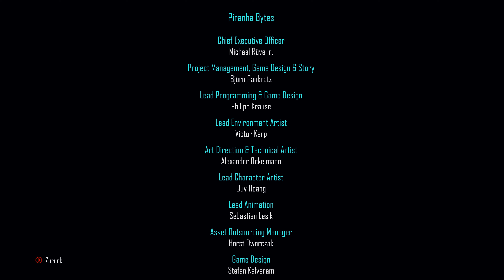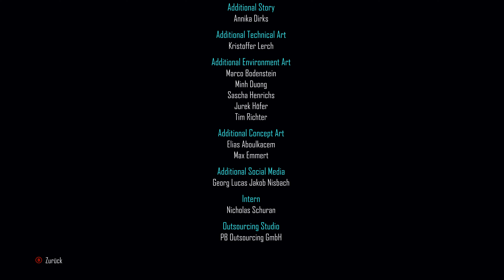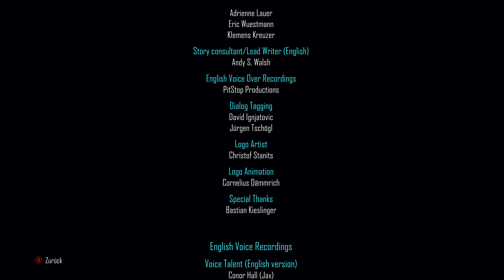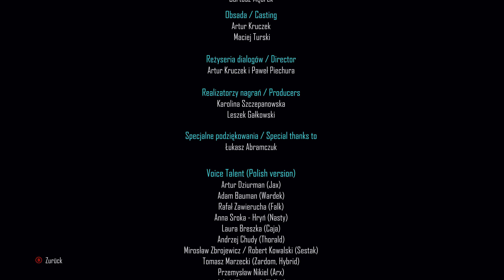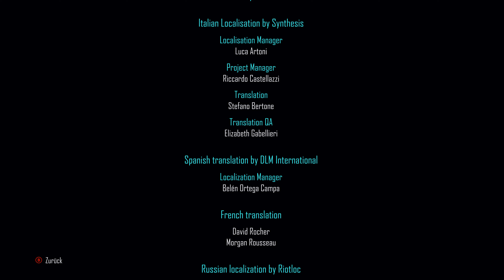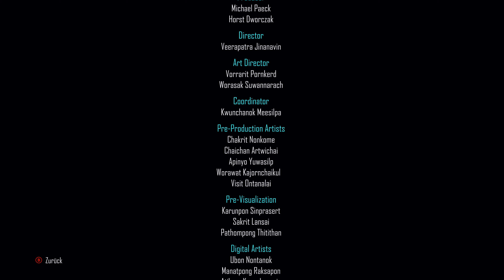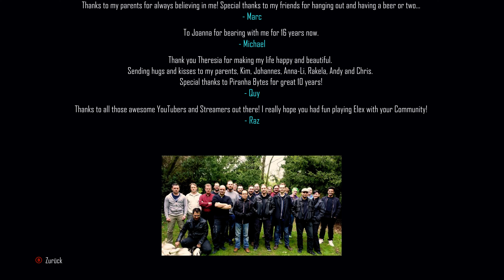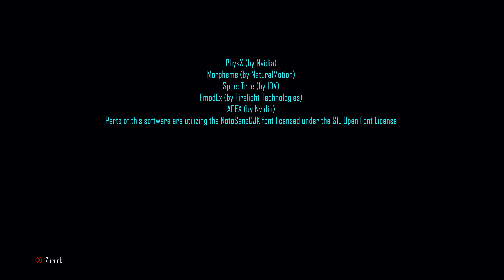ELEX 4K #085 Kampf gegen den Hybriden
Dank der offenen Welt haben Sie von Anfang an Zugang zu allen Gebieten der Spielwelt. Suchen Sie sich Ihren Weg, Ihre Kämpfe und Ihre Verbündeten selbst aus. Das Einzige, das Sie bei der Erkundung stören könnte, sind die mutierten Kreaturen, die in den Elex-verseuchten Gebieten von Magalan leben. Gehen, rennen oder bringen Sie Ihren Jetpack zum Einsatz – alles was Sie im Spiel sehen können, egal wie weit entfernt oder hoch oben, können Sie auch erreichen.Dank der offenen Welt haben Sie von Anfang an Zugang zu allen Gebieten der Spielwelt. Suchen Sie sich Ihren Weg, Ihre Kämpfe und Ihre Verbündeten selbst aus. Das Einzige, das Sie bei der Erkundung stören könnte, sind die mutierten Kreaturen, die in den Elex-verseuchten Gebieten von Magalan leben. Gehen, rennen oder bringen Sie Ihren Jetpack zum Einsatz – alles was Sie im Spiel sehen können, egal wie weit entfernt oder hoch oben, können Sie auch erreichen.

Von Schwertern über Äxte bis hin zu Bögen, Armbrüsten und Harpunen bietet Elex eine der größten Auswahlen an Waffentypen in der Geschichte der Rollenspiele. Schießen Sie mit einer Flinte, einem Plasma-Gewehr oder einem Flammenwerfer – für jeden Kämpfer gibt es die richtige Waffe und den richtigen Kampfstil. ELEX balanciert Wissenschaft, Fantasie und rohe Gewalt aus, damit Sie selbst wählen können, welcher Kampfstil am besten zu Ihnen passt!

Finden Sie Gefährten, schließen Sie sich einer Fraktion an und beeinflussen somit die Welt. In ELEX gibt es kein traditionelles Klassen-System, stattdessen müssen Sie sich das Vertrauen von erfahrenen Lehrmeistern verdienen, um bestimmte Fähigkeiten weiterzuentwickeln. Allerdings werden Fähigkeiten alleine nicht reichen, um in dieser brutalen Welt zu überleben. Ihr Verhalten gegenüber denen, die Sie treffen, wird alles um Sie herum beeinflussen. Werden Sie sich also Feinde machen oder Verbündete gewinnen? Ist es an der Zeit, Gefühle zu zeigen oder den logischen Weg zu wählen? Jede Entscheidung wird Ihr weiteres Spiel prägen.